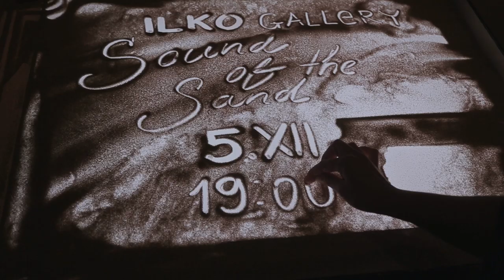Sound of the Sand